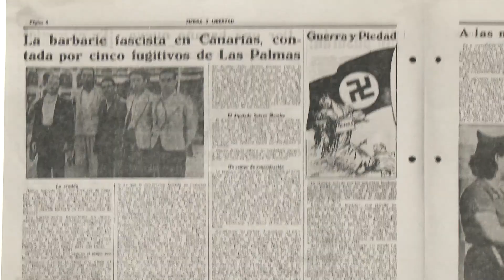Exposición 'Guerra Civil y Revolución Social', organizada por 'Historia Viva Madrid Sur' en la FAL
Inauguración en la Fundación Anselmo Lorenzo (FAL) de la exposición 'Guerra Civil y Revolución Social', organizada por el colectivo 'Historia Viva Madrid Sur'. Con material de interés tales como mapas, objetos de época y guerra, y fotografías.